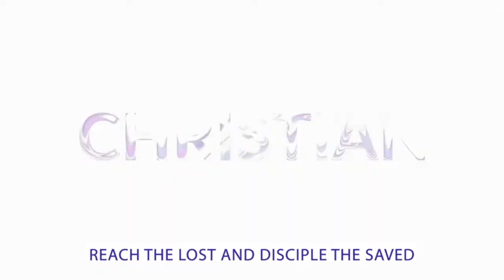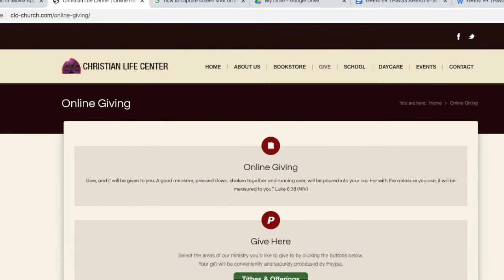First Miracle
Jesus' First Miracle. Turning water into Wine!